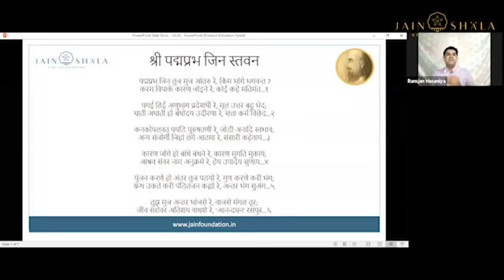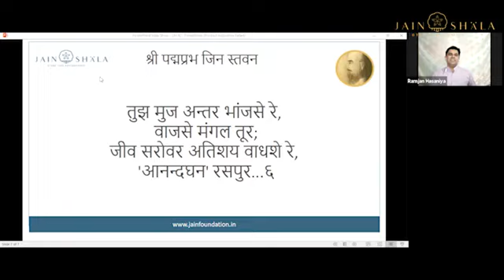આનંદઘન ચોવીસી સ્તવન-૬, પદ્મપ્રભજિન તુજ મુજ આંતરો રે... આસ્વાદ રમજાન હસણિયા